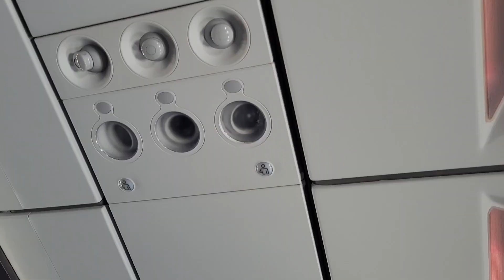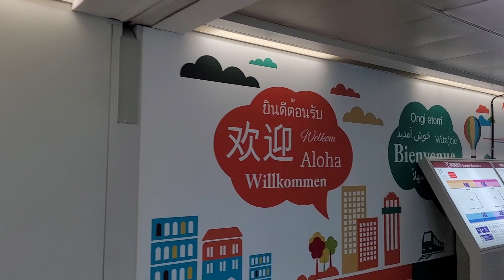Arriving at Taiwan 🛬｜Landing at Taoyuan International Airport (TPE) | Juneyao Air 🌏